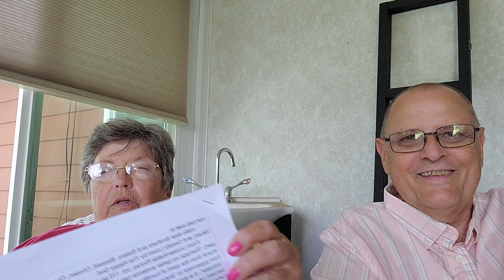Servants To Be Grave, Having The Secret Of Faith In A Clear Consciousness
We read from the Concordant Literal New Testament, which can be purchased from Concordant.org.
The references for 1st Timothy 3:8-10 are read in the following order:

1st Timothy 3:8-10
1st Timothy 5:21-22
1st Timothy 3:13-16
1st Corinthians 1 6-8
1st Timothy 1:5-7
Colossians 1:21-22
1st Timothy 1:19
1st Timothy 4:9-16
Philippines 1:3-6
2nd Corinthians 6:3-4
Titus 1:7-8
1st Thessalonians 2:3-4
Ephesians 3:3-7
Philippines 4:8-9

Grace to you, and peace from God, our Father, and our Lord, Jesus Christ.